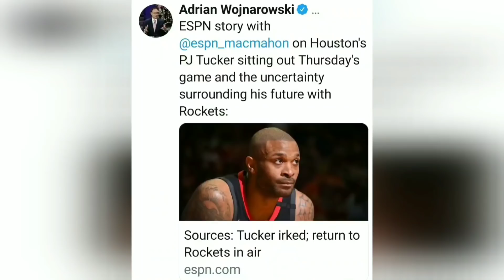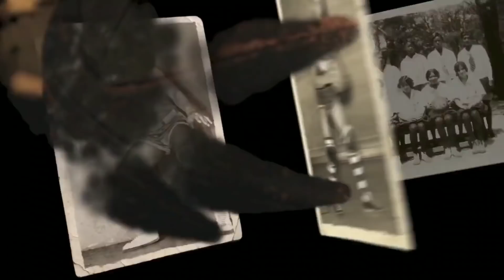⚠️ ATENCIÓN!! 🔥ÚLTIMA HORA FICHAJES LAKERS!! 💥 GRANDES NOTICIAS | NBA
En el video de hoy os contamos las ultimas informaciones sobre Los Angeles Lakers, y es que los rumores de fichajes, en este próximo cierre de mercado NBA sigue siendo el principal tema de discusión en la ciudad de Los Angeles. Así, Brian Whindhorst, en ESPN, cree que Los Angeles Lakers no harán ningún traspaso, pero que lo han intentado durante las ultimas semanas, con la intención de reforzarse con un nuevo jugador interior. Culpa de Marc Gasol, o quizás de los problemas físicos de Anthony Davis, según el propio Whindhorst nos cuenta.

Además, Stephen A. Smith, también en ESPN, hace mención a los rumores de fichaje entre Andre Drummond y Los Angeles Lakers, de manera muy graciosa recuerda algunos errores típicos de Drummond en la NBA, y se pregunta si eso seria lo mejor para unas finales NBA.

¿¿¿Qué piensas tu??? Te leemos en comentarios.